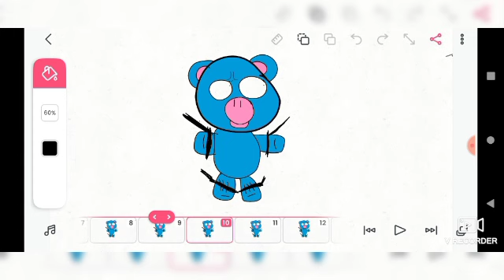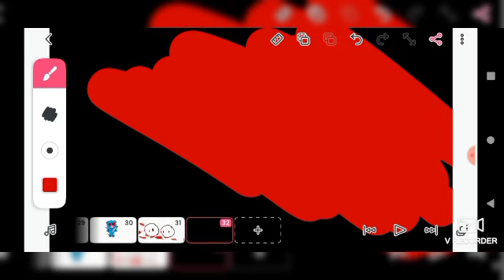PONY tail light reflects off the floor and the other day